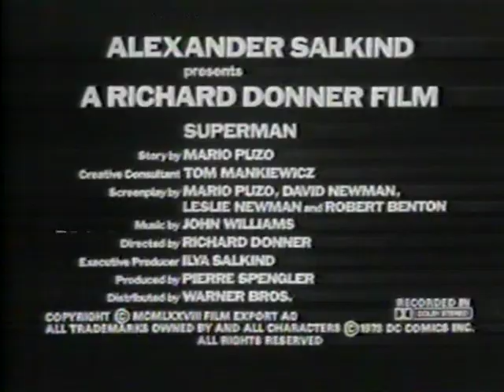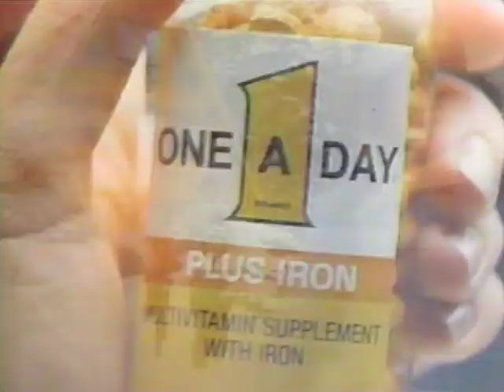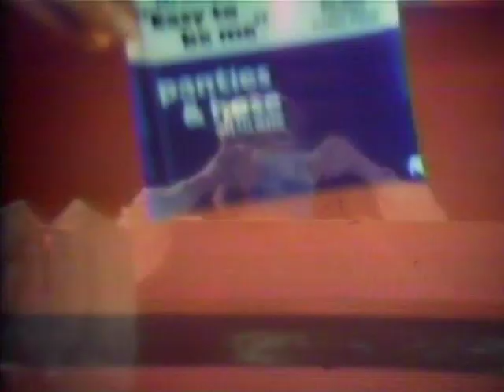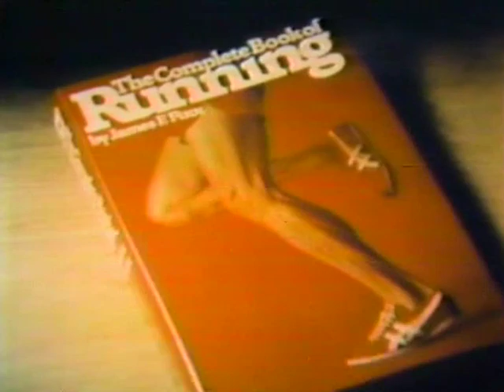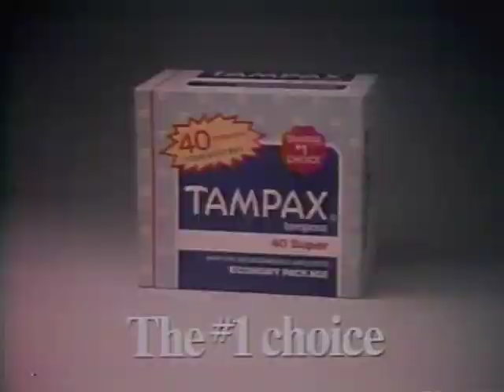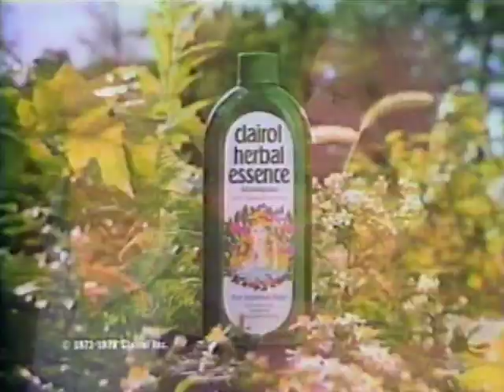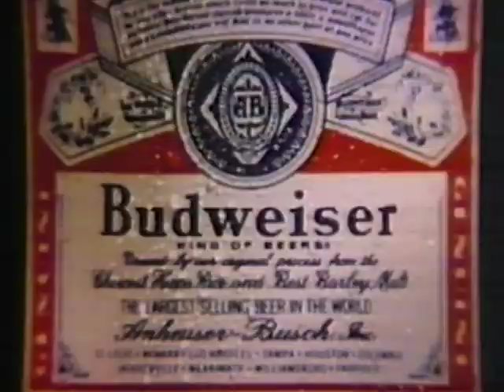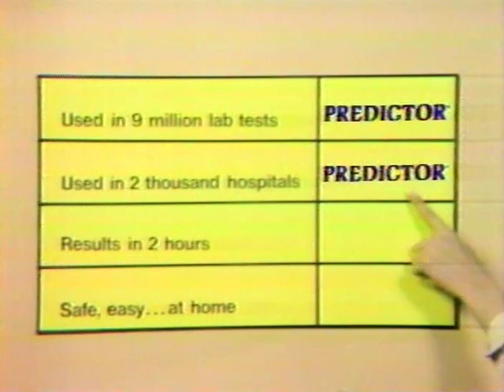70's Commercials Vol. 69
These commercials aired on ABC on February 9th, 1979

1. KABC Eyewitness News Bumper
2. "The ABC Friday Night Movie" will not be seen tonight...
3. "Heroes Of Rock 'n Roll" Commercial Bumper (This was a retrospective on the first 25 years of Rock and Roll hosted by Jeff Bridges)
4. TV Spot for "Superman The Movie"
5. Riunite
6. Kleenex (With JoAnne Worley)
7. Allstate
8. Memorex (With Ella Fitzgerald and Chuck Mangione)
9. One A Day
10. Stridex ("Come On Over To My Pad" ???  What a horrible tagline.  The guy at 3:42 looks so embarrassed to be saying his line)
11. Colombian Coffee
12. Nestle Cookie Mix
13. TV Spot for "The Great Train Robbery" (Written and directed by Michael Crichton)
14. No Nonsense Easy To Be Me
15. ABC Station ID
16. Schlitz
17. Sylvania Superset
18. Promo for "Delta House", "Welcome Back, Kotter" "The Love Boat" and "Fantasy Island"
19. Promo for "The Osmond Family Show" and "Elvis" (Starring Kurt Russell and directed by John Carpenter...their first movie together)
20. Hawaiian Punch (Speaking of Osmonds...with Donny and Marie Osmond)
21. TV Spot for "Every Which Way But Loose"
22. "Heroes Of Rock 'n Roll" Commercial Bumper
23. Promo for "ABC's Wide World Of Sports" (Can we do another take?)
24. McDonald's $150,000 Diamond Hunt Game
25. Quaker 100% Natural Cereal (With Jim Fixx, who popularized the health benefits of jogging in his 1977 book "The Complete Book of Running".  Ironically he died of a heart attack after jogging in 1984)
26. Sale For American Homes at Montgomery Ward
27. KABC Eyewitness News Bumper
28. Tampax
29. People Magazine (For the 2/12/79 issue)
30. Hershey's Chocolate Bar
31. Promo for "All-Star Family Feud Championship" and "How The West Was Won"
32. Clairol Herbal Essence Shampoo
33. Ban Roll-On Anti-perspirant
34. Olympia Beer
35. "Heroes Of Rock 'n Roll" Commercial Bumper
36. Promo for "Baretta" (Partial)
37. TV Spot for "The Warriors" (Awesome to post a trailer for this recorded on the day it was released)
38. KABC Eyewitness News Update
39. Toyota Corolla
40. Promo for "The Silencers"
41. "Heroes Of Rock 'n Roll" Commercial Bumper
42. Jeep Cherokee
43. Raintree (With Kelly Harmon)
44. Budweiser
45. TV Spot for "Invasion Of The Body Snatchers" (The original 1956 film has its own charm but this is far and away the best adaptation of the source material)
46. Close-Up Toothpaste
47. Mrs. Butterworth Syrup
48. Predictor Pregnancy Test
49. Promo for "ABC's Wide World Of Sports"
50. "Heroes Of Rock 'n Roll" End Credits
51. Promo for "Roots: The Next Generations" (Ironically LeVar Burton was not a cast member of “Roots: TNG") and "Elvis"
52. United Cerebral Palsy PSA
53. ABC Station ID
54. KABC Eyewitness News Intro (Partial)